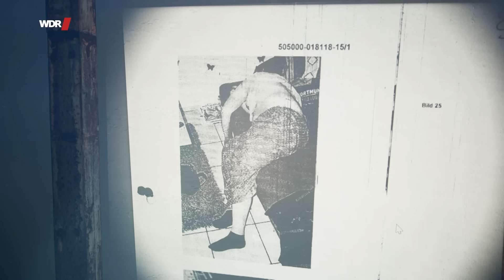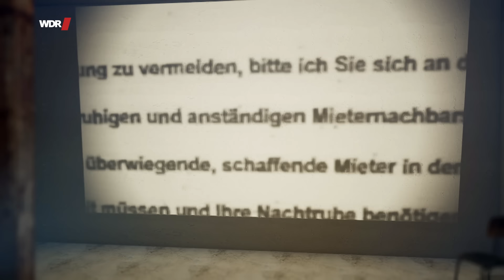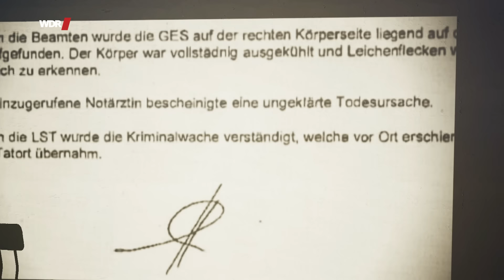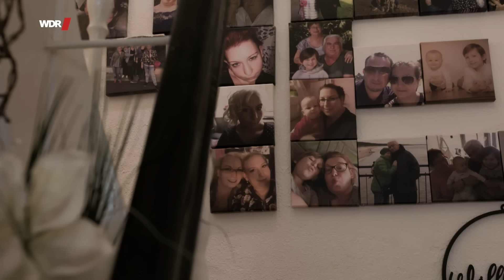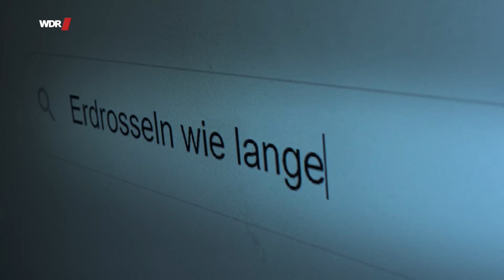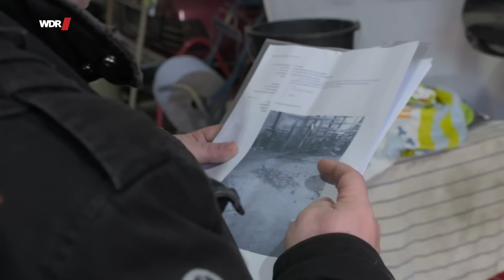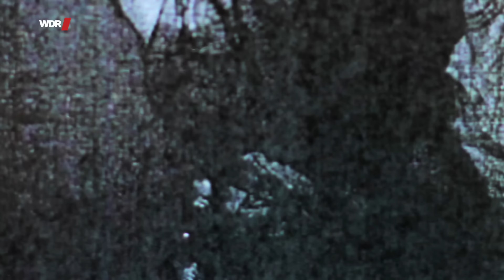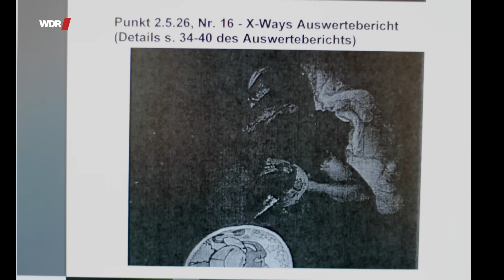Mehr als ein Mord: Warum wurde nicht ermittelt? (4/4) | WDR Doku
Die Polizei wird zu einem Leichenfund gerufen. Im Wohnhaus von Michael S. liegt Steffi, eine junge Frau vom Essener Straßenstrich. Sie ist 23 Jahre alt und hat einen 6-jährigen Sohn, der beim Vater lebt. Sie war nach Krefeld gekommen, um ein neues Leben abseits des Straßenstrichs anzufangen: Michael S. hatte ihr einen Ausbildungsplatz im Hotel seiner Mutter in Aussicht gestellt. Steffis Leben schien sich zum Guten zu wenden. Doch schon nach kurzer Zeit wird Michael S. Steffi gegenüber gewalttätig. Sie erstattet Anzeige, aber die Polizei unternimmt nichts. Wenig später wird ihre Leiche aufgefunden. Was ist mit Steffi passiert und warum hat die Polizei nicht ermittelt?

Die Serie 'Mehr als ein Mord' erzählt in vier Folgen die beklemmenden Geschichten der Frauen, die das Pech hatten, dem Täter zu begegnen.

🎥   Eine Doku-Serie für Menschen hautnah von Jule Sommer, Nicole Rosenbach und Olaf Strecker. Dieser Film wurde vom WDR in Zusammenarbeit mit Kilimann TV-Produktion im Jahr 2022 produziert. Alle Aussagen und Fakten entsprechen dem damaligen Stand und wurden seit dem nicht aktualisiert.